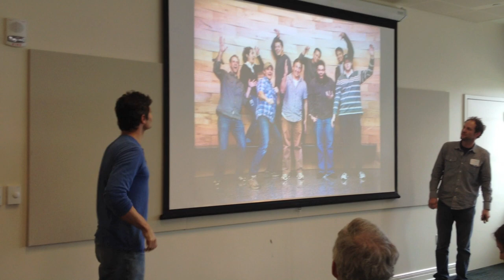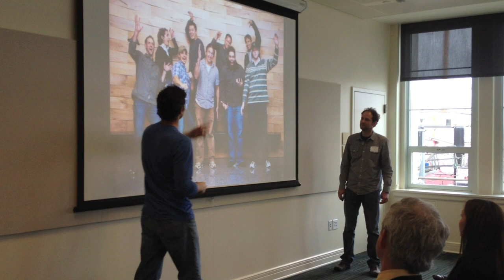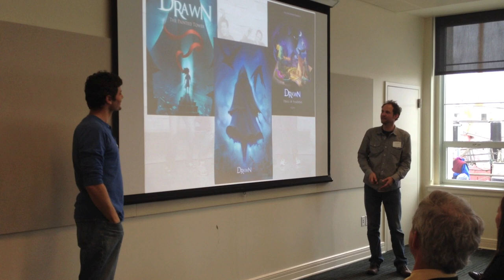Developer Diaries: Meet Team FETCH! WTIA Gaming Community pt 1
Chris Campbell and Brian Thompson speaking to the WTIA Gaming Community.